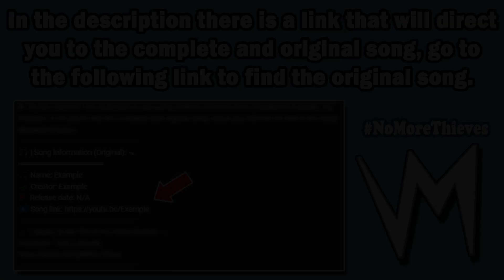Carribean By DOM.J | Re-Uploaded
➤ On this channel I am dedicated to uploading content removed from Shazam/AHA-Music, my intention is for you to find the complete and original song, below you will find the link to the song.
🎧 | Song Information (Original): ⬎
🎵 Name: Caribbean Steel Drum Happiness
✔️ Creator: Doug Maxwell
🎸 | Music at the End of the Video (Outro): ⬎
⏱️ Video Minutes:
0:00 - Introduction (Notice)
0:07 - Stolen Song (Background)
0:30 - End of Video (Outro)